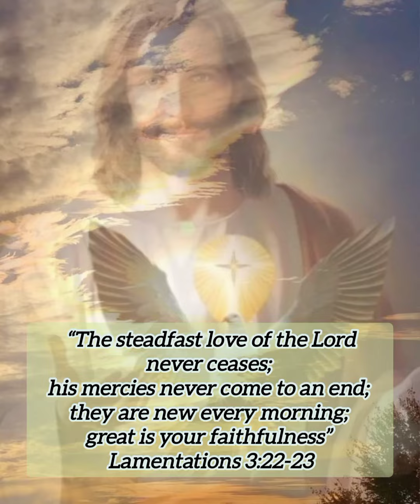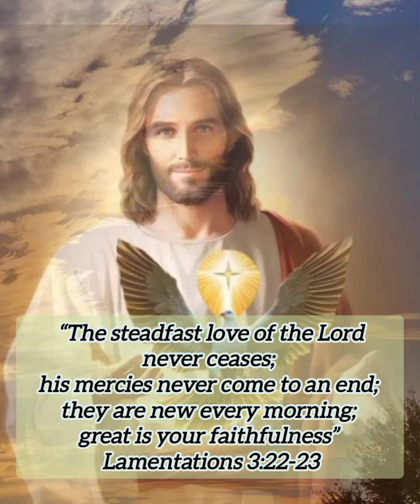Trust God always||God's Love is great 🙏